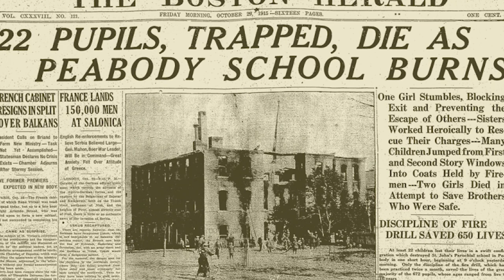The St. John’s School Fire of 1915 | Historical Disaster stories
The St. John's School fire, which occurred on the morning of October28,1915, at the St. John's School on Chestnut Street in Peabody, Massachusetts, was a fatal fire. While attempting to escape the fire, twenty-one girls aged 7 to 17 were burned or crushed to death.

When the fire broke out, over 600 children were inside. The building had no fire escapes on the outside, so those inside were forced to use the wide stairways at either end of the interior, which led down to the front exit. The Sisters who taught in the Catholic school were led by Mother Superior Aldegon, who sounded the fire alarm and began the routine fire drill procedure.

Many of the children escaped through first-floor windows or jumped from those on the second and third floors because their exit was blocked. However, not everyone was able to flee; after the fire had died down, the bodies of the 21 victims were discovered on the inside of the school entrance, huddled together and burned beyond recognition.

All of the research and script writing has been done by myself, this is a story telling channel with the aim of being respectful, factual and entertaining.